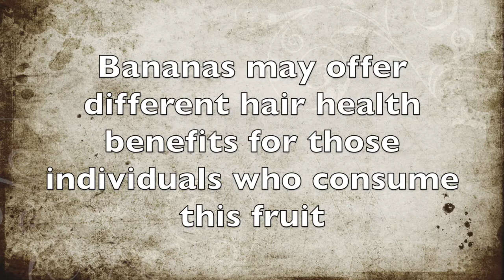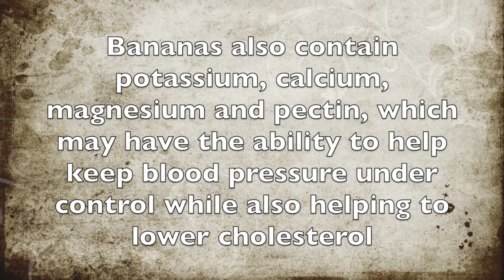Hair Health Benefits of Bananas - Health Benefits of Bananas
Here are some of the hair health benefits of bananas.